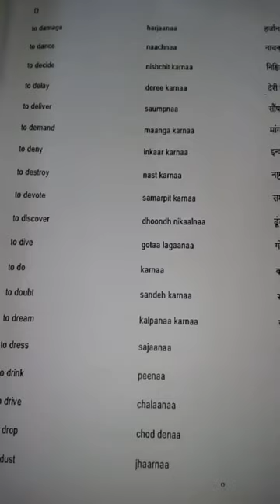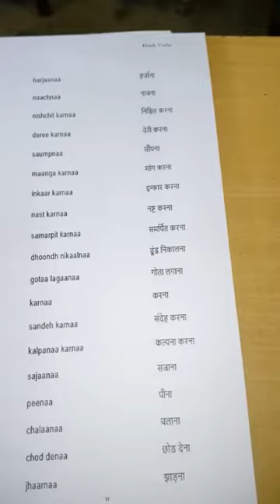19 April 2020